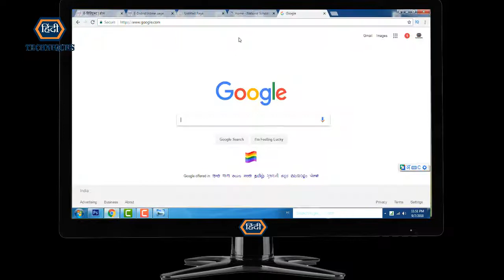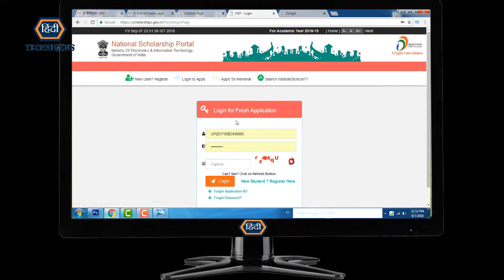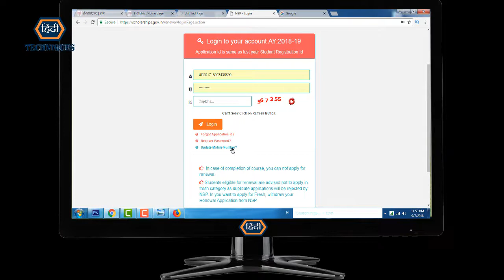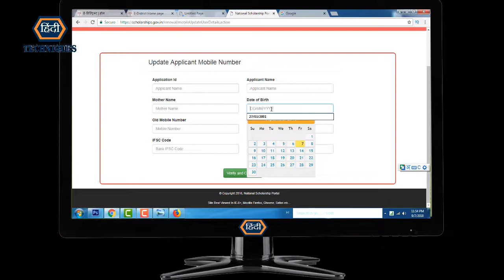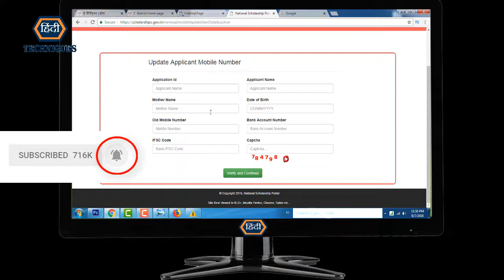National scholarship mobile no lost renewal form I Renewal form mobile no lost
national scholership renewal mobile no loss
mobile no kho gaya last year ka
national scholarship mobile no kho gaya
national scholarship prematric mobile no lost
postmatric mobile no lost
scholarship mobile no lost
national scholarship for minorities mobile no lost
how to find mobile no of renewal for
how to search mobile no of national scholarship